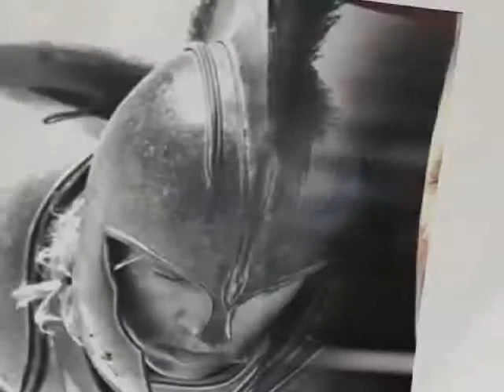20171113 132457 96463873362031Espartano por Miguel Anguel de Fusionartetattoo